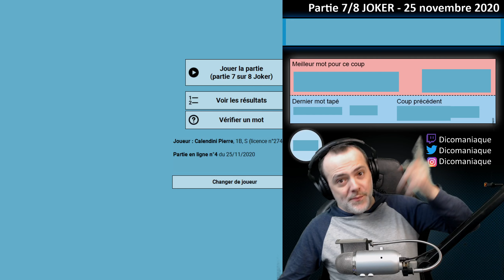Je rate CYANURE et JE-RRYCAN - Scrabble pédagogique 5 novembre 2020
Scrabble pédagogique 25 novembre 2020

PARTIE JOKER 7/8 (8 lettres au tirage, on ne ptu en jouer que 7)

Partie simultanée organisée la Fédération Française de Scrabble

Overlay (décor) : Tristan Buet

Scrabble est une marque déposée possédée par Mattel Inc.